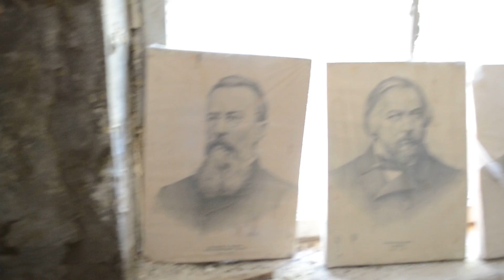DUGA-3 village school building